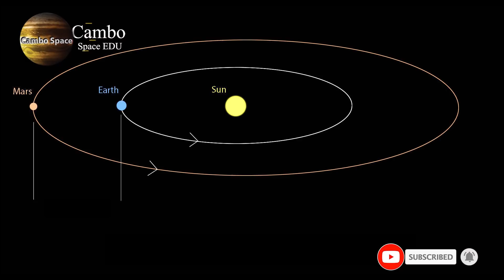មិនធ្លាប់មាន!​ ប្រទេសបីនឹងបាញ់បញ្ជូនយានទៅភពអង្គារ​ ក្នុងខែកក្កដាតែម្តង (ព័ត៌មានថ្មីៗ)